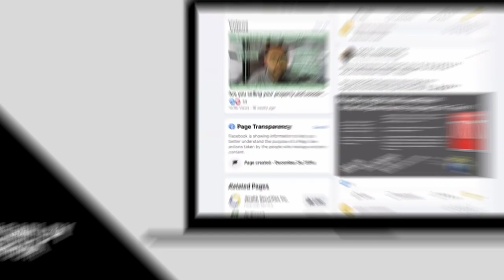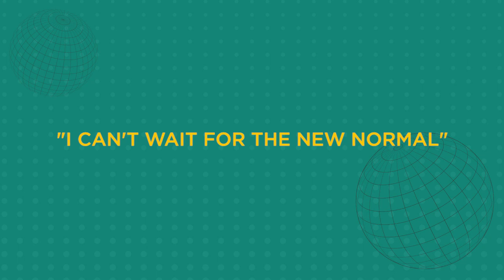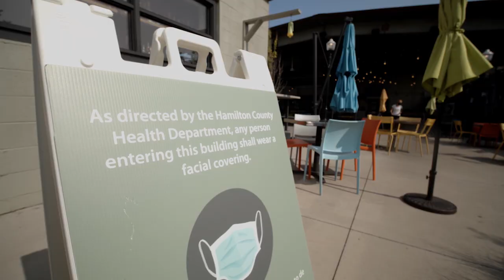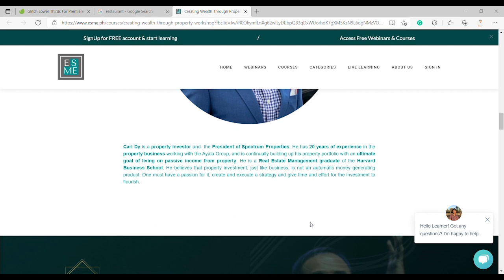How to Future-Proof Your Business by Digitizing!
In the midst of pandemic where digital is the default, how do you future-proof your business? I am joined by Fro Oliva in this discourse as we shed light on the importance of digitizing your business.

Do you have properties to sell?

Do you have properties for lease?

Are you a buyer?

Join our 10-week Real Estate Workshop - happening now, you can still join!